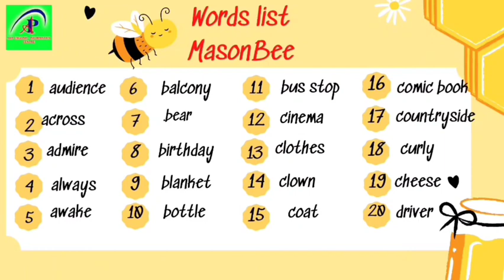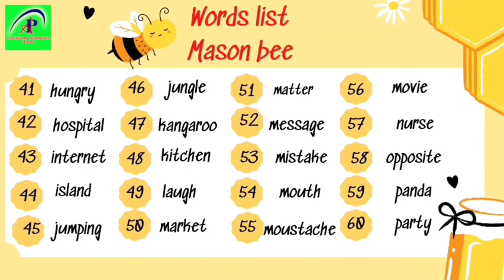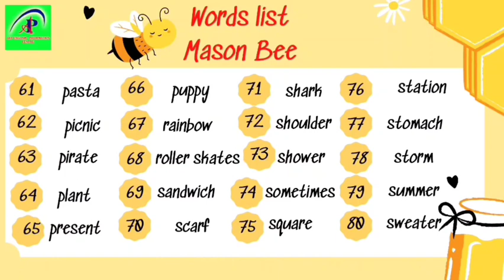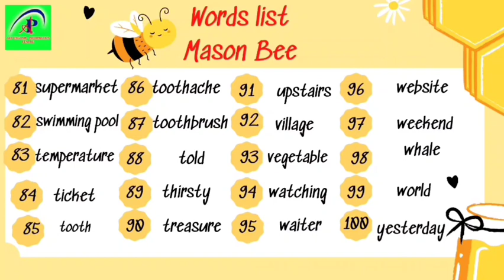MASON BEE - GRADE 7, 8 (A&P SPELLING BEE CONTEST 2021)